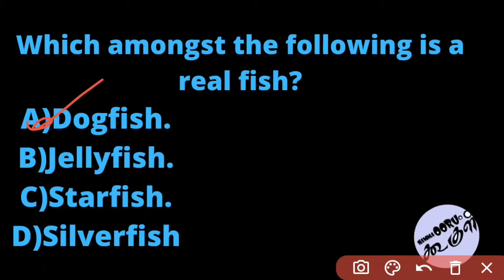Which amongst the following is a real fish? A)Dogfish B)Jellyfish C)Starfish D)Silverfish | Tnpsc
More Post ;